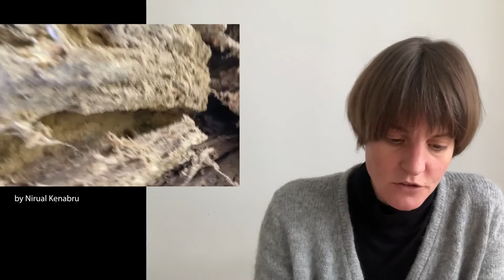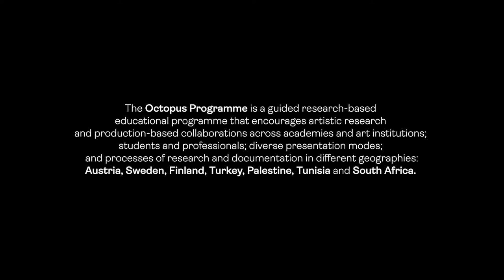Octopus Programme: Verena Miedl-Faißt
Verena Miedl-Faißt is artistic researcher, writer, friend, art educator and filmmaker based in Vienna. She has studied fine arts at the University of Fine Arts Vienna (MA 2013), fine art photography at School Friedl Kubelka for Artistic Photography (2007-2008) as well as Art Education at the University of Applied Arts Vienna (BA 2021). Since 2017, she is PhD in Art candidate at Zentrum Fokus Forschung / University of Applied Arts Vienna, supervised by Prof. Barbara Putz-Plecko. Since 2009, Verena has been working for the Animated Film Studio at ZOOM Children's Museum Vienna. Alongside, she has been active as art educator within institutional (Vienna Secession, mumok, MUSA) as well as unaffiliated contexts. Her projects have been screened in Viennese cinemas and exhibited in various group shows in Vienna, Berlin, Reykjavik and Skagaströnd (Iceland).

Project in process

Verena Miedl-Faißt is dwelling the field of artistic research like a playground – for the in-between, the ungraspable, the not-yet or the long-gone; where questions can remain a longing and findings can be ephemeral relations.

Using photography, video and sound as media, that literally allow to share one's eye or ear, she is exploring the potential of artistic processes as means to strengthen multiple notions of 'we'; to overcome gaps between subjects, species and places; not by othering someone or something else, but by making intersubjective entanglements shine. Next to artists and experts from diverse fields of interest, her major partners are children – maybe because they are allowed to be fragile, yet confident.

The outcome of her research is made accessible through collective storytelling in sound, words and (moving) images.